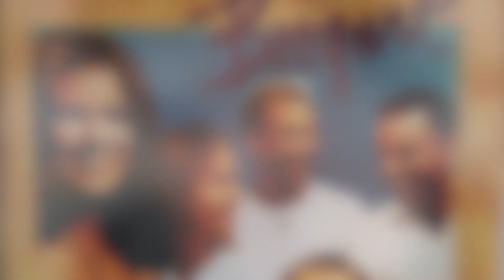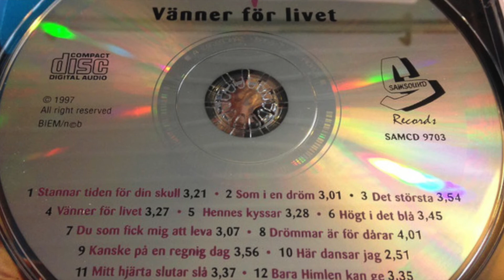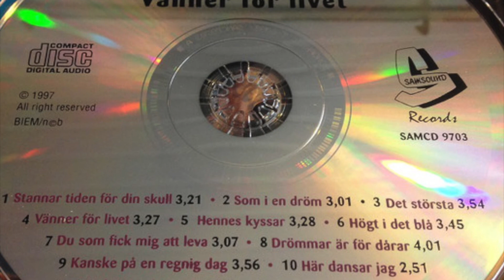Boogart Vänner För Livet (Swedish AOR Westcoast)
Boogart Vänner För Livet CD (1997)

Lead vocals: Peter Ericson (ex-Modesty)